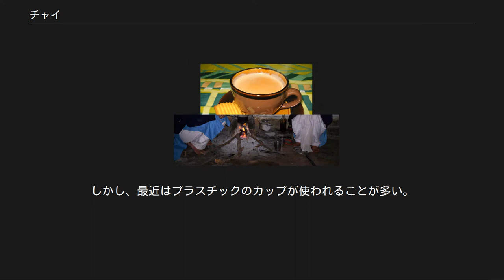チャイ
マサーラー・チャイ チャイ（英語: Chai / ヒンディー語: चाय / ウルドゥー語: چاۓ‎ cāy チャーイ）は茶を意味する言葉。
狭義には、インド式に甘く煮出したミルクティーを指す。
世界的には、茶葉に香辛料を加えたマサーラー・チャイを指す。
中国語の「茶 chá」に由来しており、ロシア語、ペルシア語、トルコ語でも茶を「チャイ」という。
 おおまかに分けてインド亜大陸北方ではチャイが好まれ、南方ではインディアンコーヒーが好まれる。
インドを鉄道で旅行すると北方では車内販売でチャイが売られているが、南方に行くにつれコーヒーが売られる頻度が上がっていく。
 インドのチャイは庶民的な飲み物で、一般的に鍋ややかんにより少量の水で紅茶を煮出し、大量のミルクを足して更に煮出し、大量の砂糖であらかじめ味付けする。
この飲み方は、植民地時代にインドで作られた紅茶のうち、良質のものは全てイギリスに送られ、インドの庶民には商品にならない紅茶の葉だけが残された事による。
チャイの入れ方は、ダストティーと呼ばれる細かいほこりのような茶葉から作る紅茶を美味しく飲む方法として作られた。
 高級ホテルやレストラン等では英国式に、ティーポットとミルク、砂糖を別々に供することが一般的であり、良質の葉を使って煮出さずに入れられる。
 チャイは非常に甘く作られるので、インド人は一般的に大きなカップでは飲まない事が多い。
日本人がお茶を水分として飲むのに対して、インド人はお菓子を食べるような感覚でチャイを飲む。
通常サイズのティーカップに対してインド人はティースプーンに3杯以上の砂糖を入れるのが一般的であり、それよりも多く入れる人もいる。
それゆえ大量に飲む事は少なく、一般的なチャイのカップは通常サイズの半分から3分の1程度の大きさである。
 また、通常サイズのカップでチャイを出すところでは、大量の砂糖を入れたチャイを2人で分けあって飲んでいる場面を見る事も少なくない。
 チャイを煮出す少女たち チャイを漉す 茶葉を水から煮て、数分沸騰を続けたところでミルクと砂糖を加える。
再沸騰したら火を止め、1分ほど蒸らしてから茶漉しを通して器に注ぐ。
量の目安としては、水は1人分でティーカップ半分強。
ミルクと合わせてちょうど1杯分くらいと考えれば、蒸発する分を差し引いて八分目程度になる。
茶葉は1人分ティースプーン半分程度で充分で、多いと渋くなるので注意が必要。
砂糖は多めが基本だが、茶葉ともども好みに合わせて加減していい。
 香辛料を使ったマサーラー・チャイもよく飲まれる。
ショウガの他、カルダモン、シナモン、胡椒、クローブなどの粉末が使われることが多い。
特に家庭では粒や粗い塊のまま使うこともあり、香辛料専用の金属製のすりばちで潰してから入れる。
香辛料は茶葉と共に水の段階から入れて十分に煮出す。
 インドでは陶器よりも金属器のほうが清浄なものという考え方があるため、ティーカップと皿の代わりに金属の浅く広い器・細く深い器の組み合わせで出てくることがある。
その他の多くの店では、厚手のガラスコップが使われている。
露天のチャイ屋（チャイワーラー）や鉄道の車内販売などでは、小さな素焼きのカップ（クリ）で提供され、これは使用後そのまま使い捨てにする。
しかし、最近はプラスチックのカップが使われることが多い。
捨てたゴミが側溝にたまって水がうまく流れない問題が社会問題になっている。